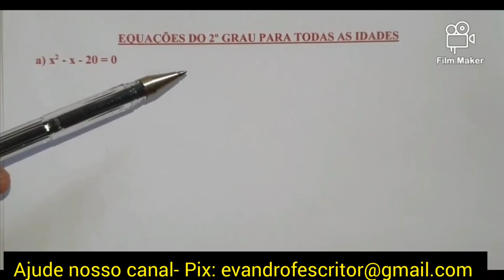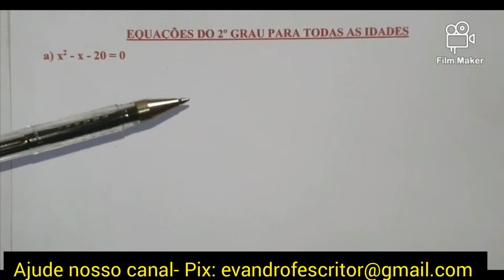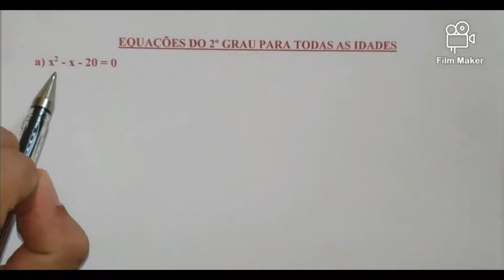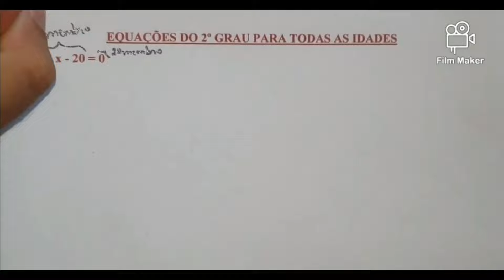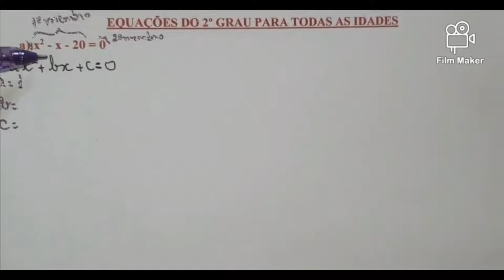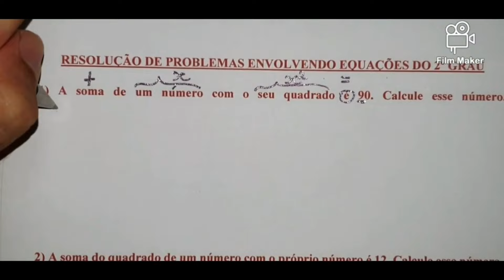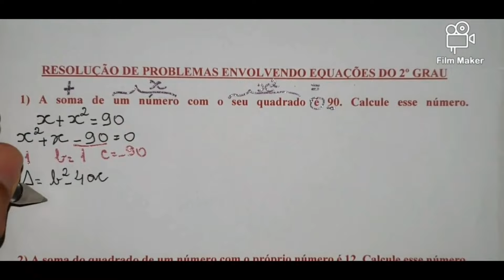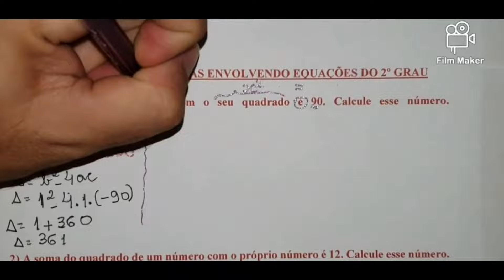EQUAÇÃO DO 2° GRAU- APRENDA COM OS DOIS MÉTODOS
Olá, pessoal!

Se você perdeu algum vídeo sobre Raciocínio Lógico, em nosso Canal, basta clicar no link, abaixo:

Canal LiteraMath- Evandro Ferreira-Iwa deseja ótimos estudos.